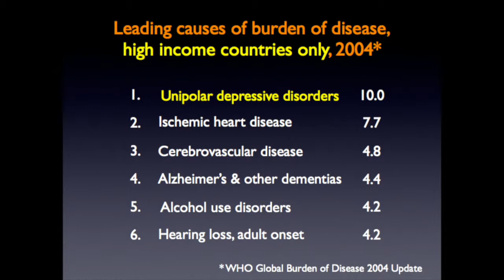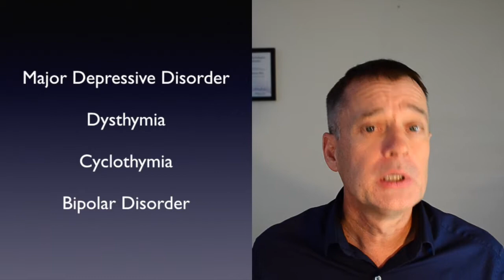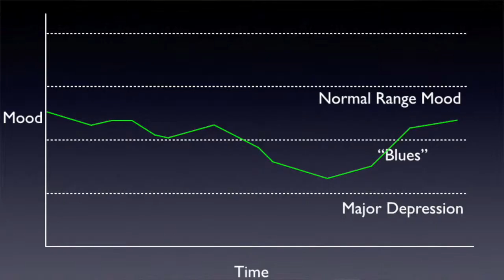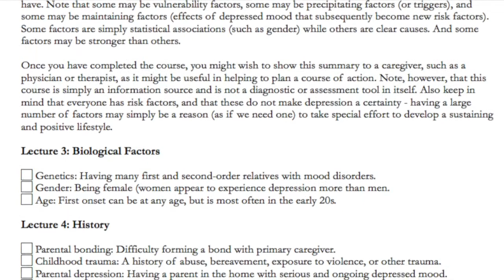Course Preview: What Causes Depression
The PsychologySalon online course on the causes of depression, and how identifying one's own risk factors may have implications for the types of treatment strategies that might work best. This video is the first of 19 mini-lectures that make up the course.